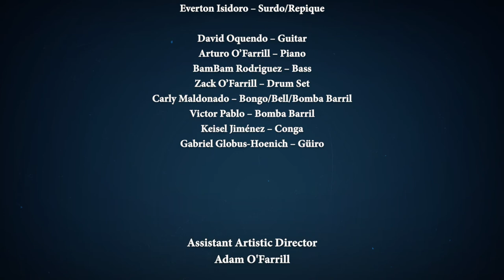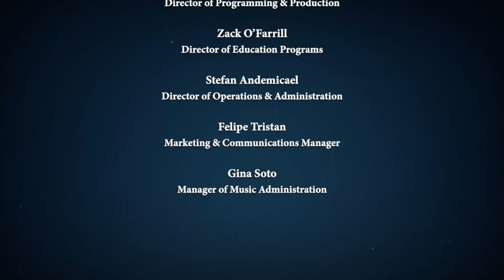Virtual Birdland – December 6, 2020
This week, we feature a pair of compositions by ALJO members from over the years; master trombonist Rafi Malkiel and the late, great Mario Rivera, alongside 2 more from Arturo O’Farrill himself. The program is rounded out by classics from Maestros Chico O’Farrill and Tito Puente, and a special virtual performance by our Son Jarocho family from the “Fandango At the Wall” project.  All of this accompanied by live chat and commentary from Arturo and the ALJO musicians.

ALJA Emergency Artist Fund
Support our campaign and help us provide assistance to our musician community:

Special Guests:
Gili Sharrett – Bassoon
Ramón Gutiérrez Hernández – Requinto & Vocals
Jorge Francisco Castillo – Jarana
Patricio Hidalgo – Tercera & Vocals
Tacho Utrera – Leona
Wendy Cao Romero – Zapateado
Lucia Gutierrez – Vocals
Yara Hidalgo Sandoval – Zapateado

Saxophones/Woodwinds:
Alejandro Aviles, David Bixler, Adison Evans, Ivan Renta, Jasper Dutz, Larry Bustamante
Trumpets:
Seneca Black, Bryan Davis, Adam O'Farrill, Walter Cano, Rachel Therrien
Trombones:
Rafi Malkiel, Mariel Bildsten, Abdulrahman Amer, Earl McIntyre, James Rogers

Vince Cherico – Drumset
Andrew Andron – Piano

Video & Content Editors – Bryan Davis, Astrid Asmundsson, Gina Soto